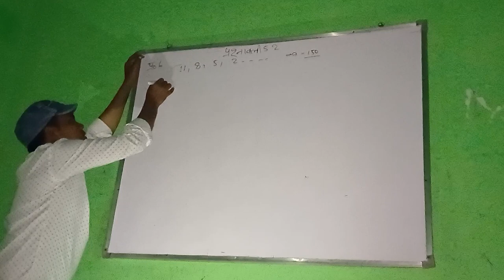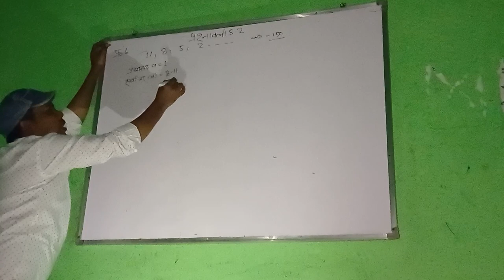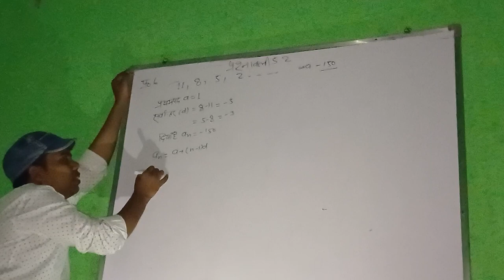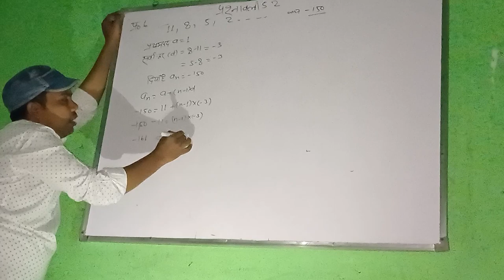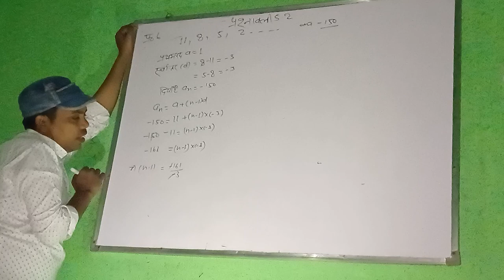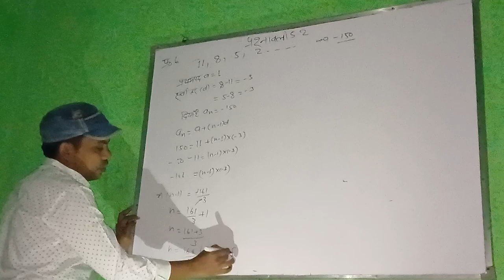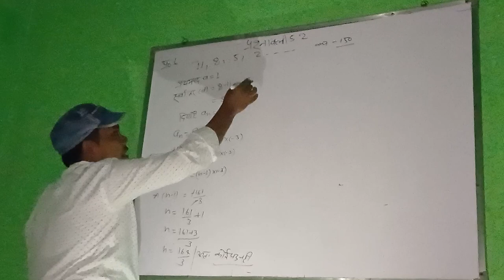19 November 2023